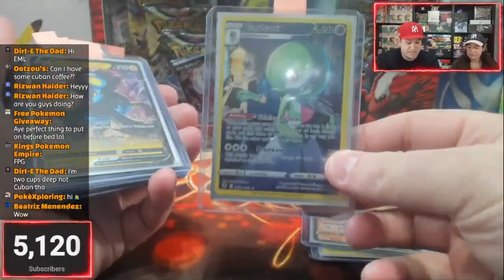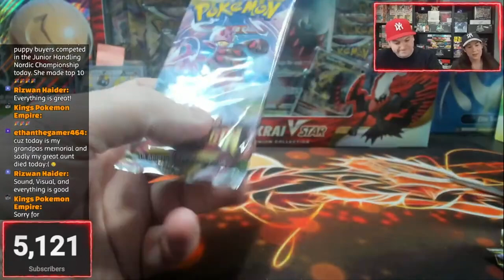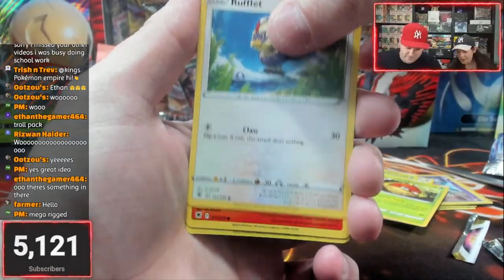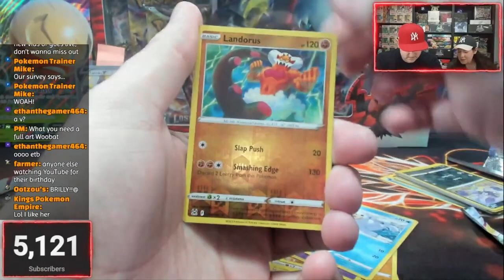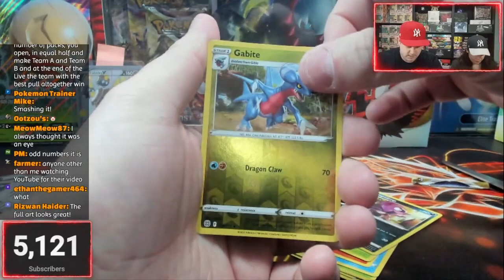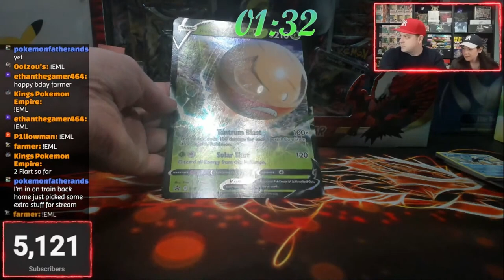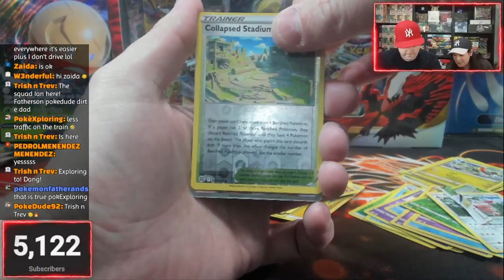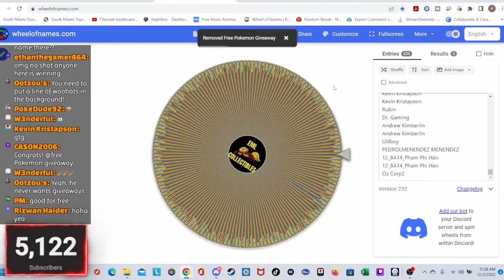MONTHLY GIVEAWAY STREAM FOR DARKRAI VSTAR BOX + POKEMON CARD OPENING & GIVEAWAYS - RECAP!!!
MONTHLY GIVEAWAY STREAM FOR DARKRAI VSTAR BOX + POKEMON CARD OPENING & GIVEAWAYS!!!

Music Attribution:

Title: Disco High
Artist: UltraCat
Album: Disco High